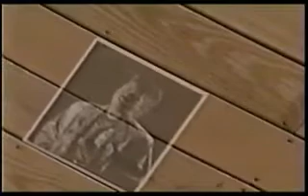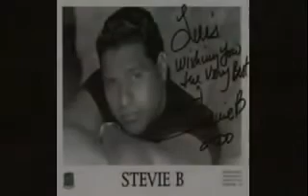Stevie B ~ In My Eyes